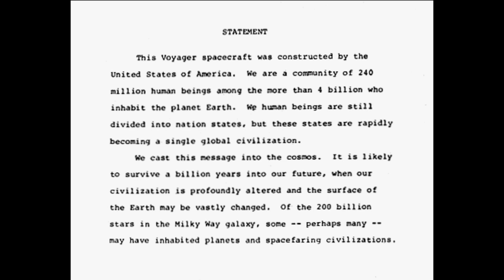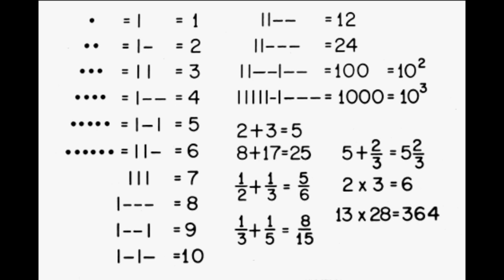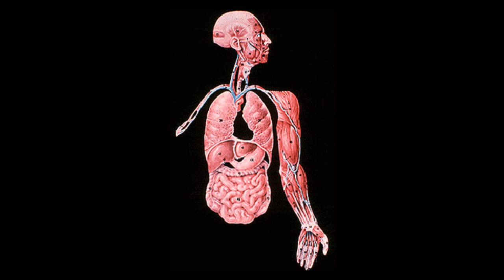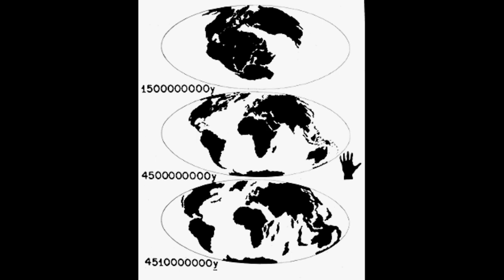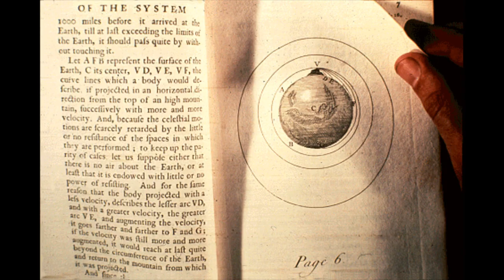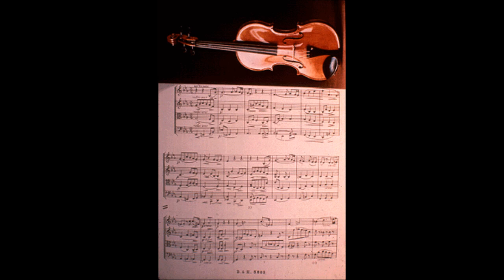Humanity Floating Forward: The Voyager Golden Record Visuals [Circa 1977]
Note: HD really helps.

The Voyager Golden Records are phonograph records which were included aboard both Voyager spacecrafts, which were launched in 1977. They contain sounds and images selected to portray the diversity of life and culture on Earth, and are intended for any intelligent extraterrestrial life form, or for future humans, who may find them. The Voyager spacecrafts are not heading towards any particular star, but Voyager 1 will be within 1.6 light years of the star Gliese 445 in the Ophiuchus constellation in about 40,000 years.

Music: "Nicht Musik [Verklarung] No. 2 in D Major" by BT